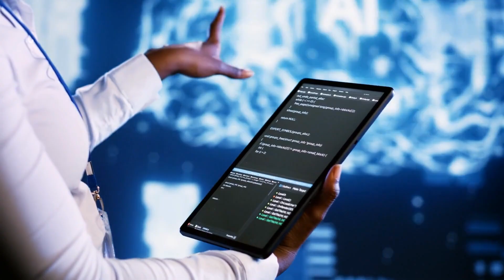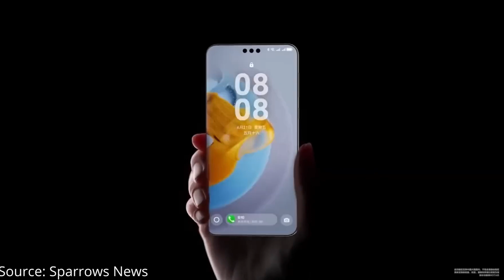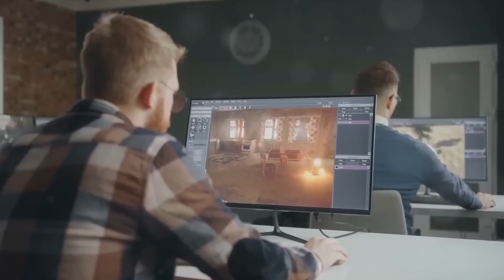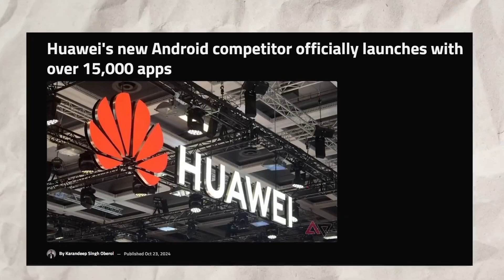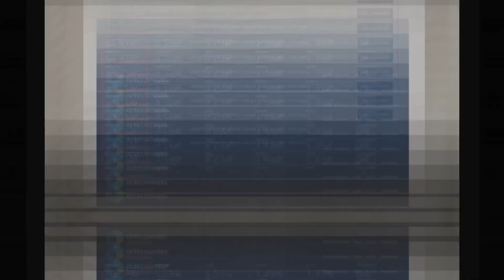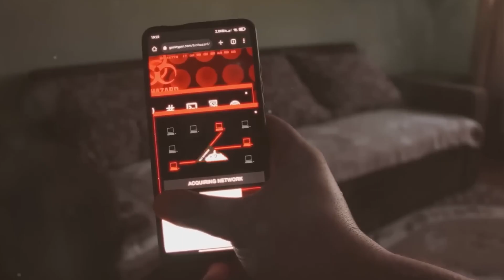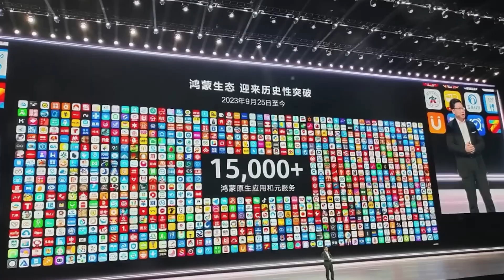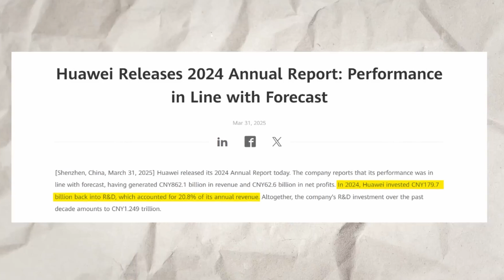HarmonyOS Just Replaced Android & Windows in China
HarmonyOS is no longer just an experiment — it has officially replaced Android and Windows in China. Huawei’s operating system is reshaping smartphones, laptops, and entire digital ecosystems. In this video, we explore how HarmonyOS took over China, what it means for Google and Microsoft, and how this global tech shift could change the future of technology.